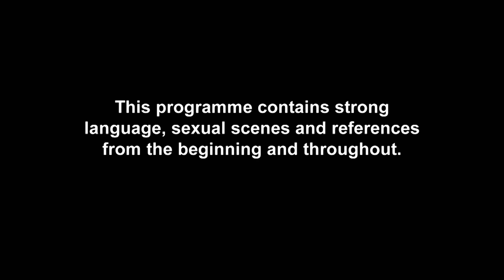Holly Hagan Gets Emosh About Chat With Kyle Christie | Geordie Shore: The Reunion Series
It’s time for Holly Hagan and Charlotte Crosby to head home, but not before they have one more very emotional conversation with Sophie Kasaei.

Brand new Geordie Shore: The Reunion Series continues Tuesdays at 10pm on MTV UK and Paramount+!